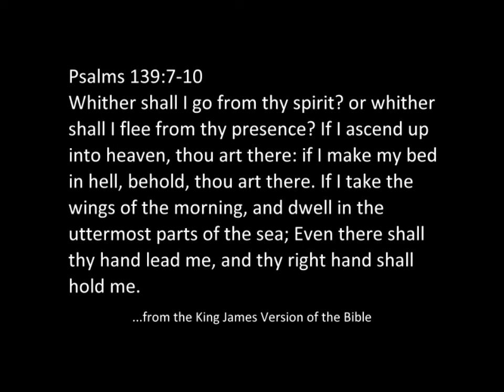Psalm 139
I've been working with Psalm 139 today, and this song was inspired by the first 10 verses.

The music for this song and for many songs inspired by the Christian Science Bible Lessons may be downloaded at my

Here are the lyrics:

 O Lord, you've searched me and known me
 You know when I sit and I rise
 You know every step that I'm taking
 And you see every thing with your eyes

 Where can I run from your presence?
 Where can I flee from your sight?
 Though hidden in deepest of darkness
 In your eyes the darkness is light

 No word I speak but you know it
 Before I open my mouth
 You know all my past and the future
 And your hand holds me still in its grasp

 And where can I go from your Spirit?
 Where can I run from your care?
 If I climb up to heaven you'll greet me
 If I lay down in hell, you'll be there

 If I fly on wings of the morning
 To hide in the deepest, dark sea
 Even there shall your loving hand guide me
 Even there I will find you with me